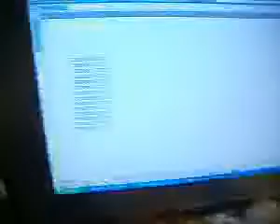LECTOR BARRAS OMNIDIRECIONAL #51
¿Te gustó? Cómpralo en MercadoLibre.